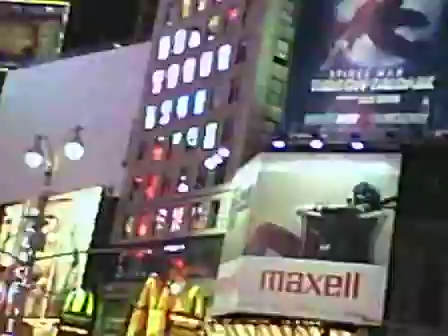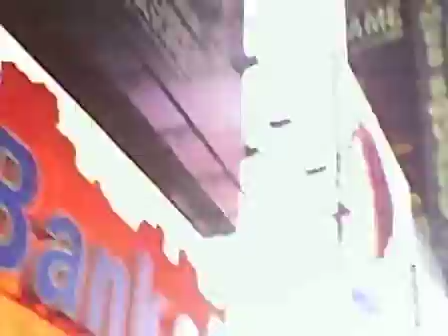New york ethan pictures 514